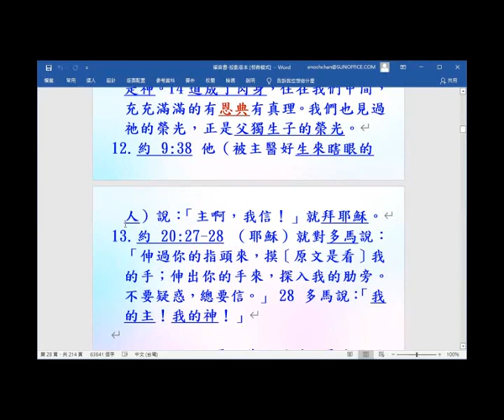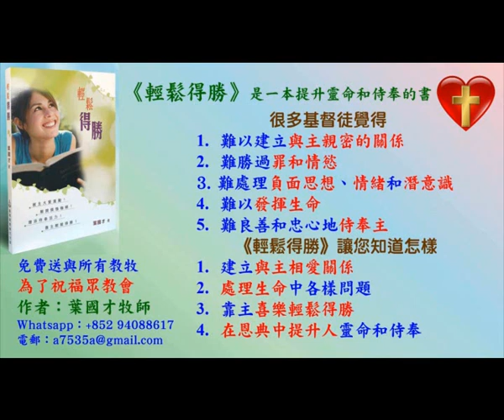主耶穌是神-主題式看四福音2021-(13.1) - 葉牧師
主耶穌是神-主題式看四福音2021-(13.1)

1. 與主的關係：怎樣建立與主相愛的關係，怎樣從主的愛得力，怎樣深信神的供應和計劃。
2. 處理生命：怎樣不被人、罪、負面思想情緒和潛意識、婚姻和生活的問題、和侍奉的問題影響。
3. 進入不同層次的侍奉：侍奉可以由簡單的生活見證，到建立別人的靈命，或進入策略性的侍奉。

《輕鬆得勝》的特色：
1. 一目了然：簡單知道怎樣處理和發揮生命。
2. 有實際可行的方法：我和很多人曾20年實際地應用。
3. 可以輕鬆喜樂地得勝：可以在恩典中輕鬆喜樂地處理任何問題，不需要在壓力下成長。因為耶穌的軛是容易的，而神喜悅我們任何真心的努力。
4. 活出《輕鬆得勝》並不太難：處理和發揮生命並不是遙不可及。